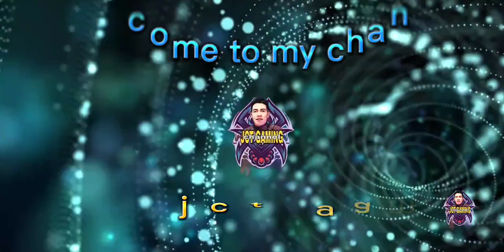Mr. versus Mrs.,,part 1 | One On One | mobilelegendsbangbang | MLBB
Strong relationship.